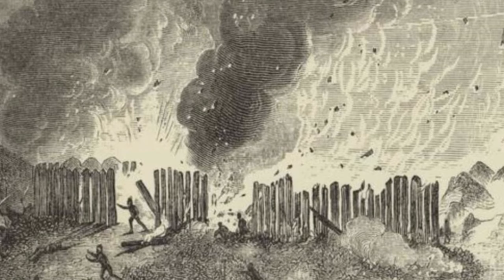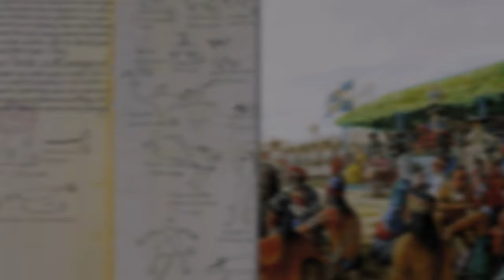Beaver Apocalypse: The Lesser-Known French and Indian War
Beaver was king of the early colonial fur trade in America. But it came at a cost. This is the story of the clash of cultures and empires that resulted from conflict over the unsuspecting mammal.

The Inglenook is available wherever you get your podcasts. Be sure to like, favorite, and comment.